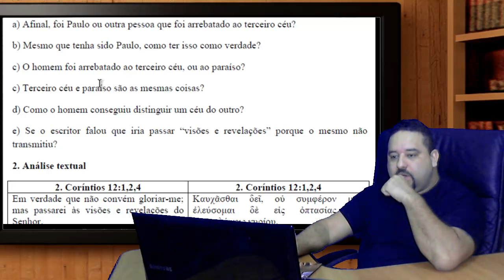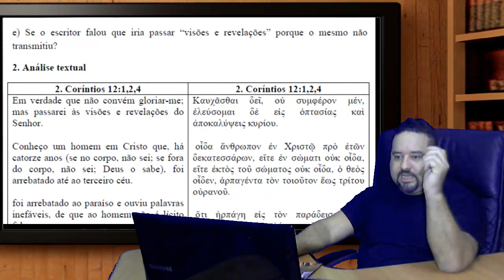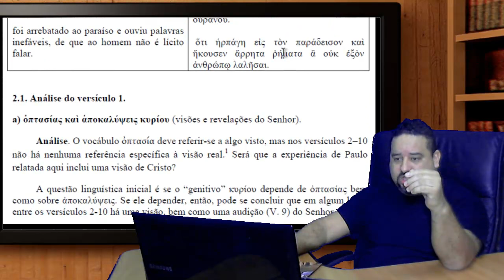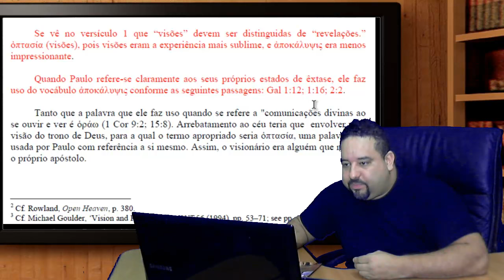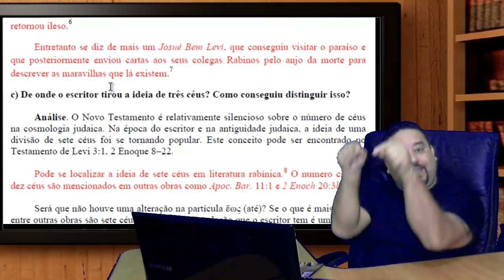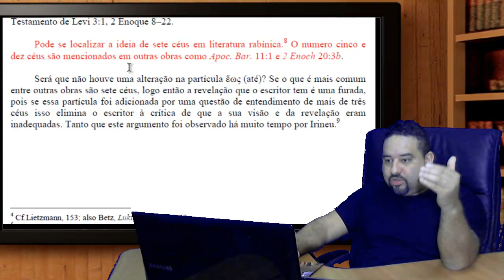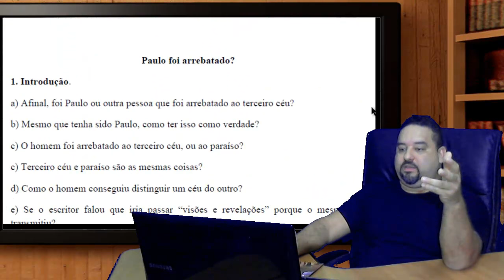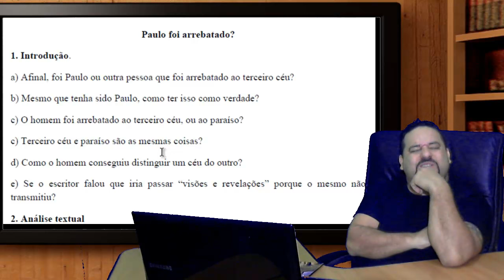Paulo foi arrebatado? Foi ao paraíso, ou, ao 3° céu?